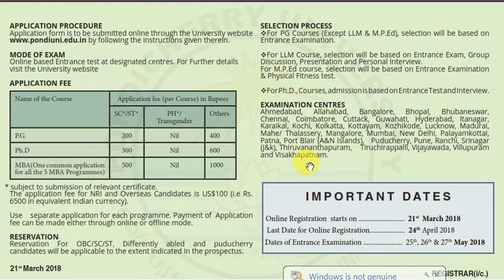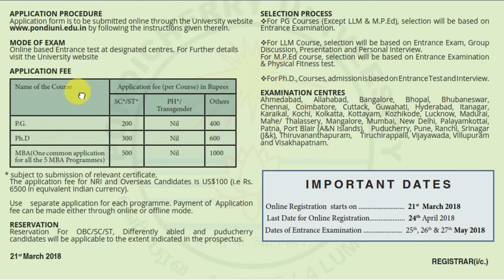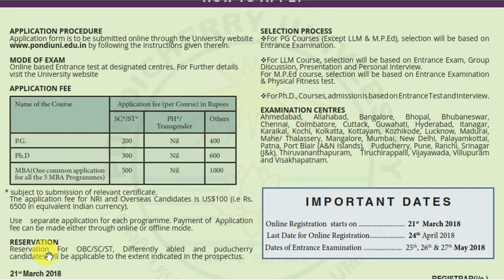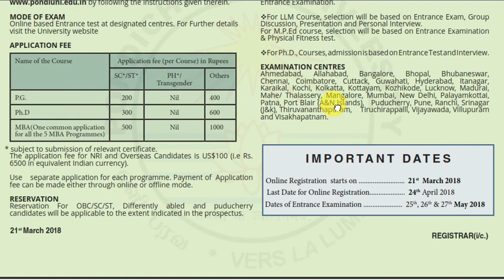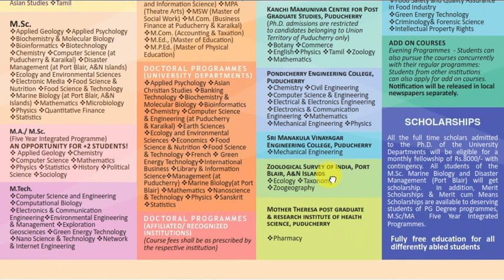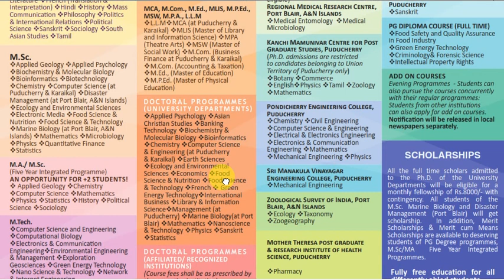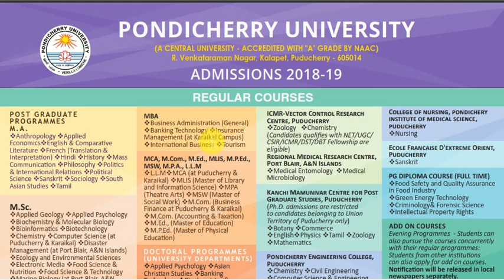PONDICHERRY CENTRAL UNIVERSITY PG, Ph.D., ADMISSIONS 2018-2019; IMPORTANT DATES.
INFORMATION COLLECTED & PUBLISHED BY :

Laborious New Innovators Group - LNIG’s
CSIR UGC – NET COACHING CENTER
LNG CHEMICAL SCIENCES
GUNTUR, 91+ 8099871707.